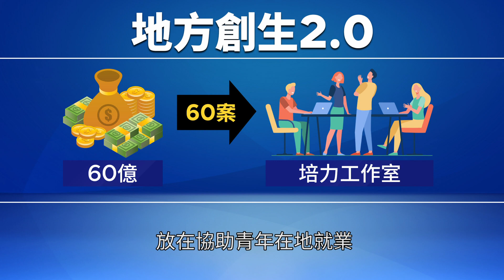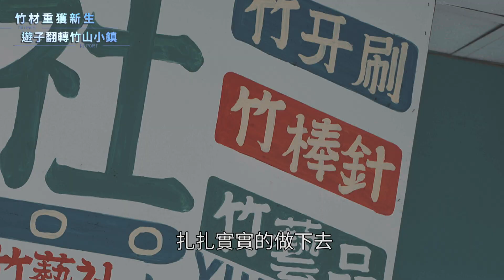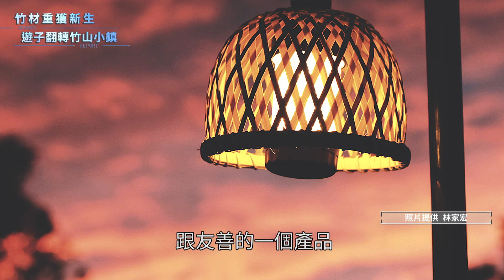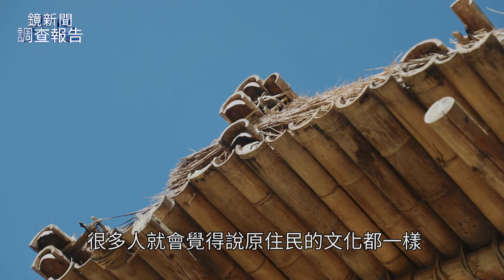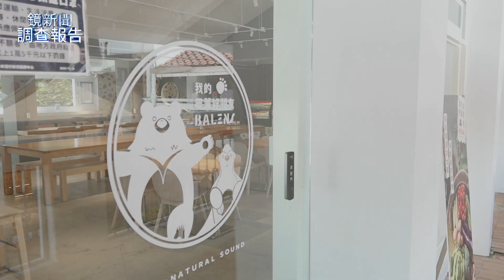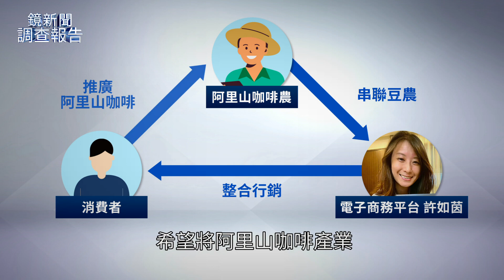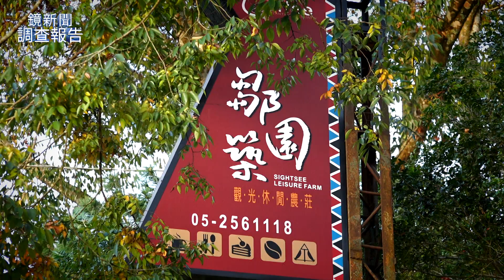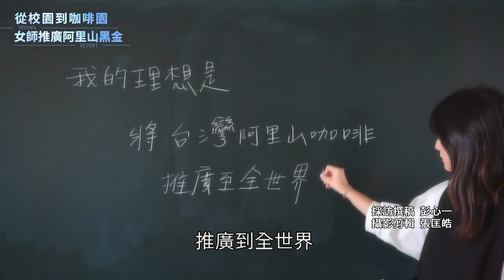築一條回家的路｜鏡新聞調查報告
今天要帶您來關心，近年來非常熱議的「地方創生」，這個名詞發源自於日本，是當地政府為了協助面臨，人口過度集中在都市，而造成鄉村人口流失、老化，所出現的城鄉發展失衡，反觀台灣這些年，也同樣面臨著這樣的問題，為了鼓勵青年返鄉，國發會推出了地方創生政策，希望能幫助偏鄉經濟，讓年輕人有辦法留在家鄉生活。